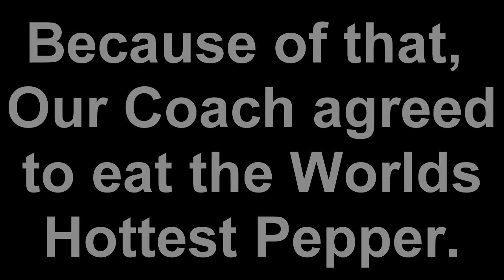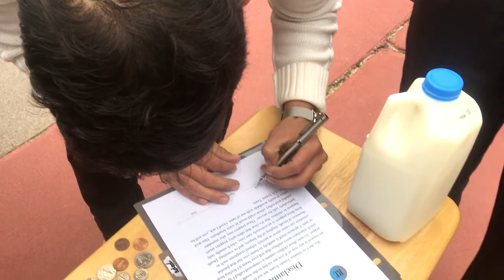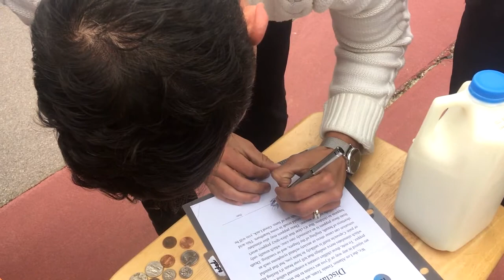TENNIS COACH EATS WORLDS HOTTEST PEPPER FOR $300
We raised $300 for the LA Tennis team, and our coach agreed that if we did this, he would eat the Carolina Reaper.